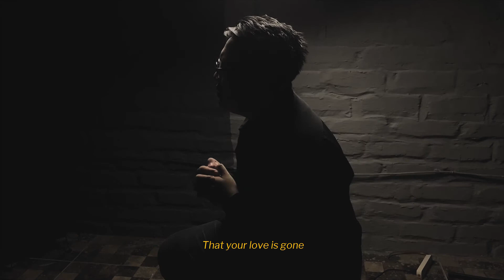SLANDER - Love Is Gone ft. Dylan Matthew (Rantaone Cover)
This is me performing "Love is Gone" by SLANDER ft. Dylan Matthew

Find me!

Recorded at Madurock Studio

Supported by :
Lastrain Project